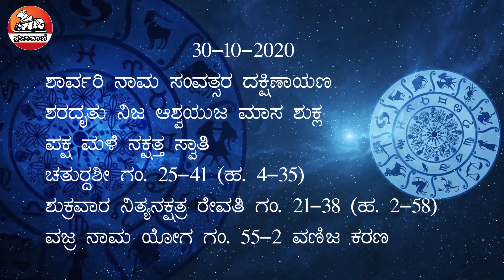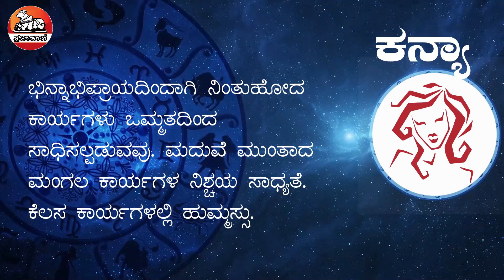ಈ ದಿನ ಹೇಗಿದೆ?: ನಿಮ್ಮ ದಿನ ಭವಿಷ್ಯ | Todays Horoscope 30 Oct 2020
ಈ ದಿನದ ನಿಮ್ಮ ರಾಶಿ ಭವಿಷ್ಯವನ್ನು ಇಲ್ಲಿ ನೋಡಿ. ಯಾವ ರಾಶಿಯವರಿಗೆ ವಿವಾಹ ಯೋಗ? ಯಾವ ರಾಶಿಯವರಿಗೆ ಧನ ಲಾಭ, ಯಾವ ರಾಶಿಯವರಿಗೆ ತೊಂದರೆಗಳು ಎದುರಾಗಲಿವೆ? ನಿಮ್ಮ ರಾಶಿಯ ಇಂದಿನ ಭವಿಷ್ಯ ಹೇಗಿದೆ ತಿಳಿಯಿರಿ. Today Horoscope 30 Oct, 2020
ಮತ್ತಷ್ಟು ವಿಡಿಯೊಗಳಿಗಾಗಿ: Youtube.com/Prajavani
ತಾಜಾ ಸುದ್ದಿಗಳಿಗಾಗಿ: Prajavani.net ನೋಡಿ
ಫೇಸ್‌ಬುಕ್‌ನಲ್ಲಿ ಲೈಕ್ ಮಾಡಿ: Facebook.com/Prajavani.net
ಟ್ವಿಟರ್‌ನಲ್ಲಿ ಫಾಲೋ ಮಾಡಿ: Twitter.com/Prajavani